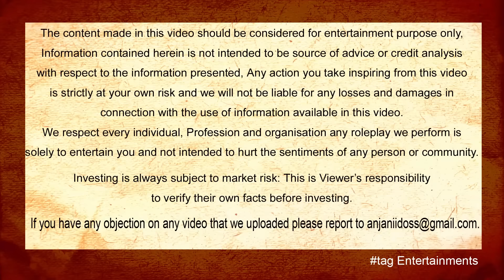Extreme Expose Task On Crazy Husband | Gold Diggers in Telugu | tag Entertainments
Associate Editors : Uday Shankar & Srikanth Panyam